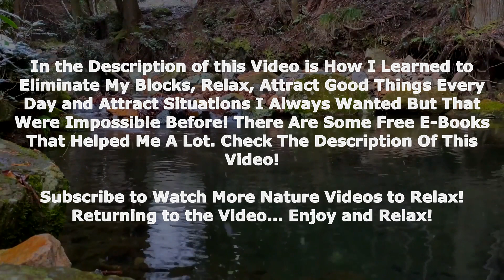Waterfall Sound to Relieve Stress